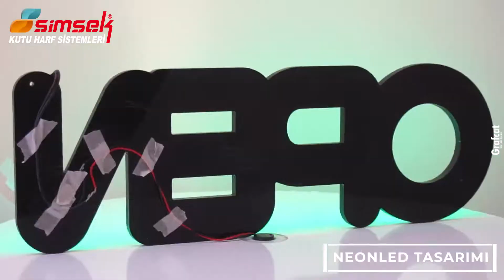Şimşek Neonled Ürün Tanıtım Videosu/ Grafcat Reklam Ajansı İstanbul Sosyal Medya Yönetimi